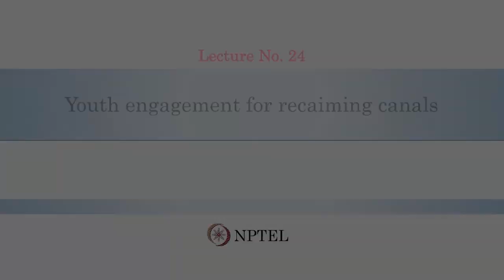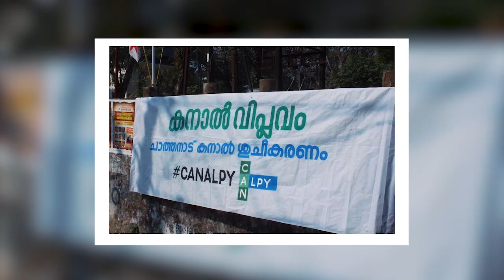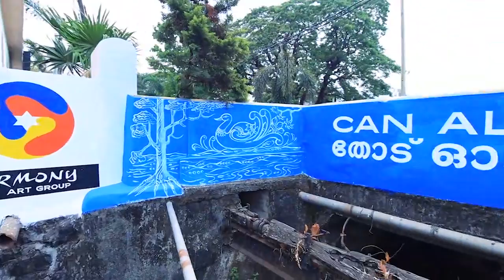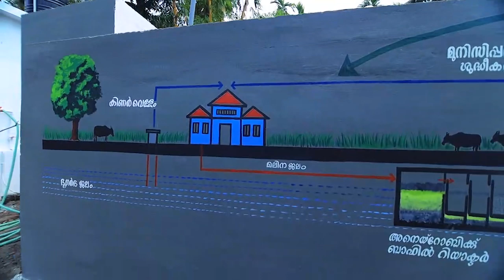Lecture 24 : Youth engagement for recaiming canals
Youth engagement for recaiming canals